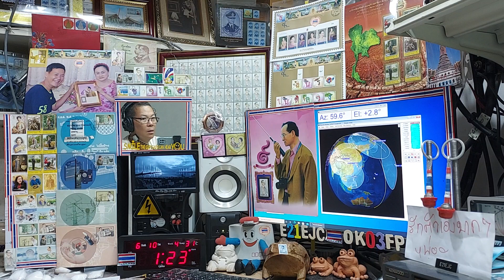Heard VR2HF and ?? fm at my LOS time on ARISS Repeater, 10 JUNE 2021